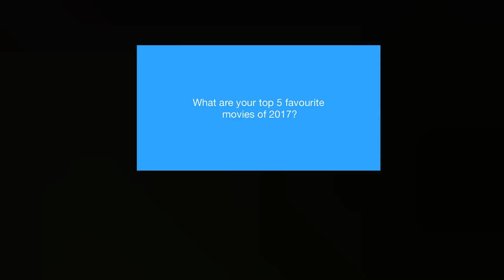Question #283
1. Cars 3
2. Captain Underpants: The First Epic Movie
3. Despicable Me 3 and The Lego Batman Movie
4. Logan
5. The Lego Ninjago Movie